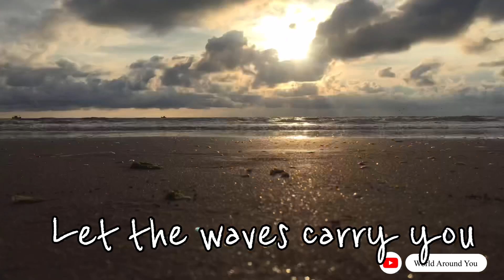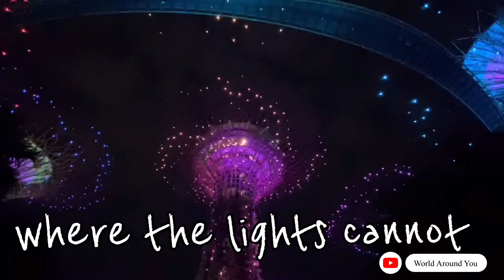Welcome to World Around You | Introduction | Vlog|Malayalam Vlog